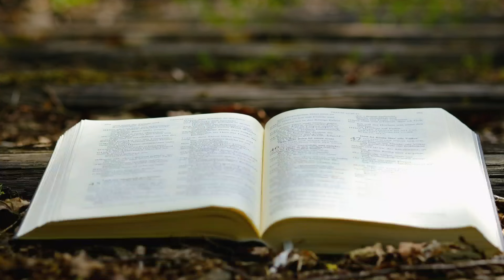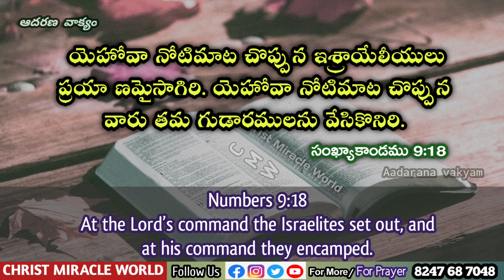𝐓𝐨𝐝𝐚𝐲'𝐬 𝐏𝐫𝐨𝐦𝐢𝐬𝐞 | 𝐖𝐨𝐫𝐝 𝐨𝐟 𝐆𝐨𝐝 04/10/2024 Eroju Devuni vagdanam|Bible promise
04/10/2024 CMW
Bible Devotion.

Aadarana vakyamu.
ఈ ఆదరణ వాక్యము ద్వారా ఆదరించబడుతున్నారని బలపరుచబడుతున్నారని  నమ్ముతున్నాము.
🔴 Offerings 🔴
Google pay/Phone pay